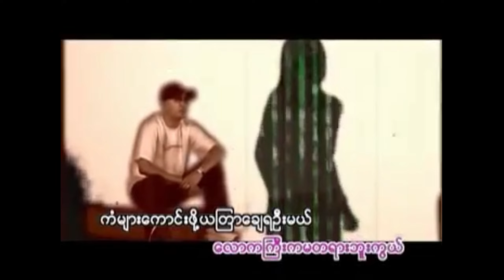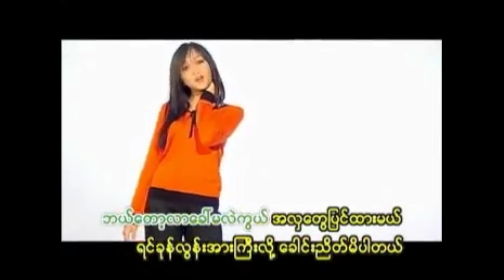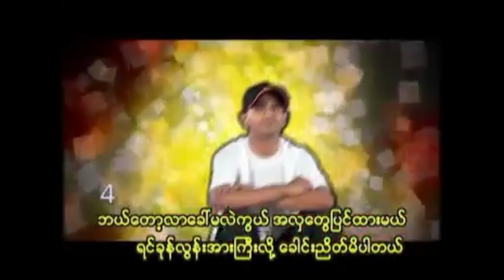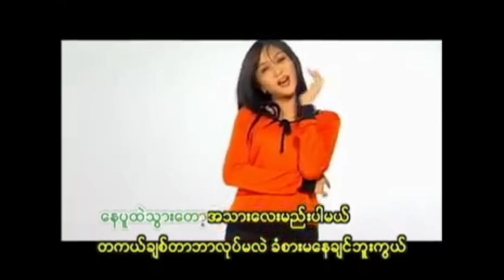ကောင်မလေးတစ်ယောက်အကြောင်း - ဆောင်းဉီးလိူင် ဝိုင်းစုခိုင်သိန်း..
welcome from my channel
အားလုံးပဲမင်္ဂလာပါနော်